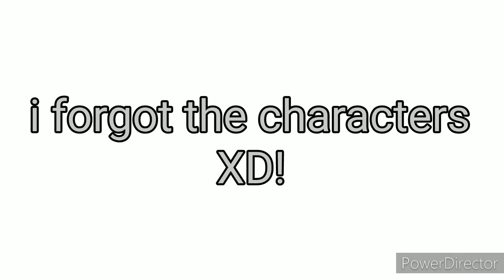the milady vlogs show theme song (new series coming soon)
starring
milady (me)
giada raschia
doki
Gabi
anabella
fico
oto

excutive producer
petey hernández

44 cats is belongs to rainbow s.r.l, rai ragazzi and the buffycats project

doki's adventures is belongs to discovery kids, nelvana and qubo